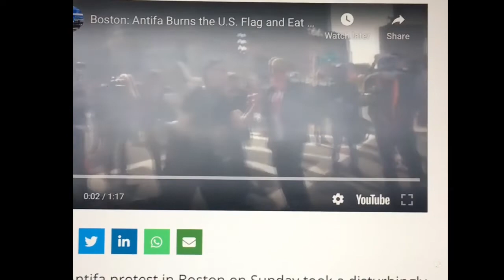The door is opening, do you hear it?